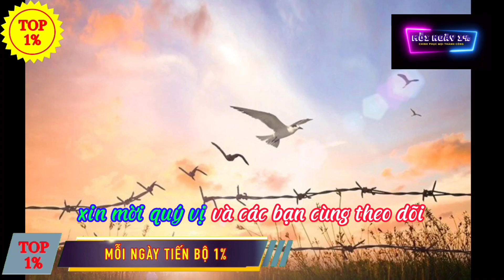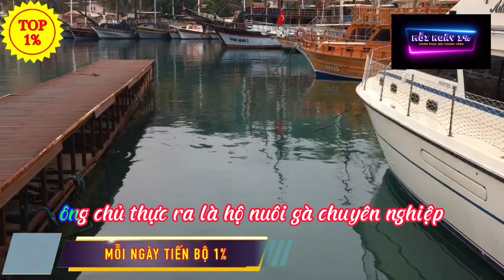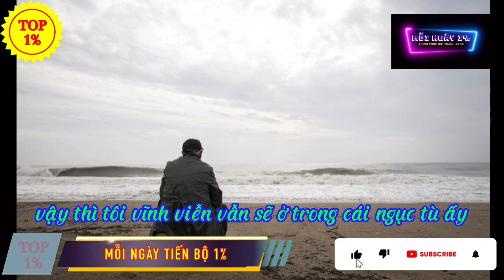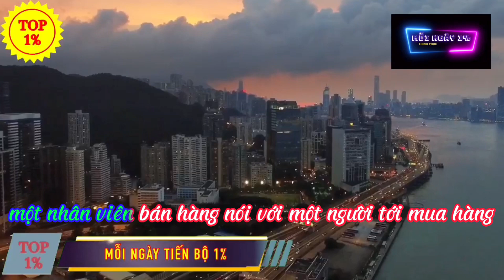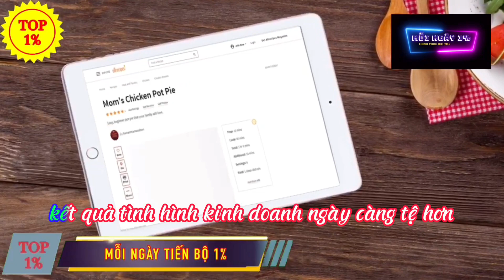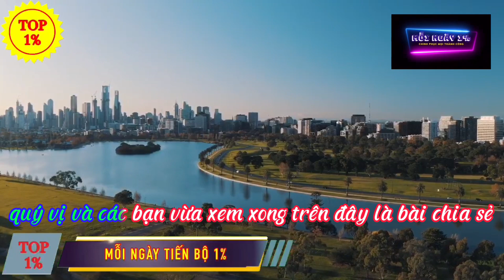9 Câu Chuyện TƯ DUY NGHỊCH - CHÌA KHOÁ VÀNG Của Người Thành Công | Bí Quyết Thành Công